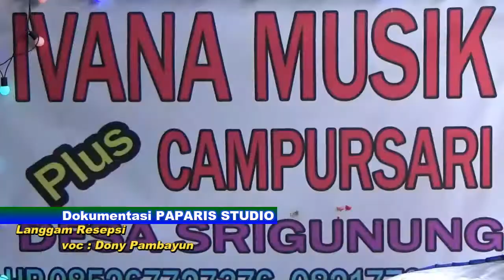IVANA Musik (Dony Pambayun)